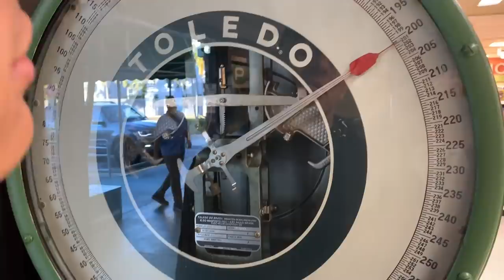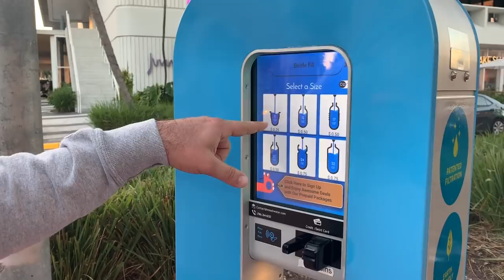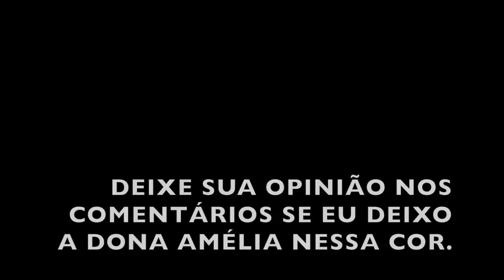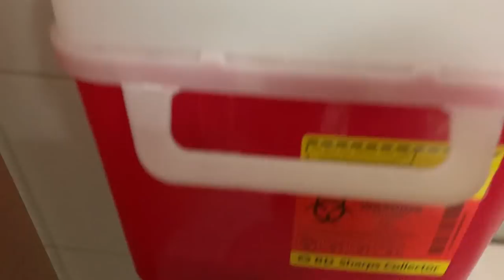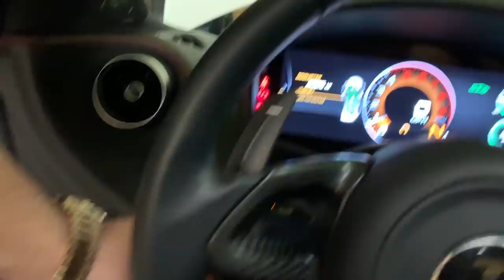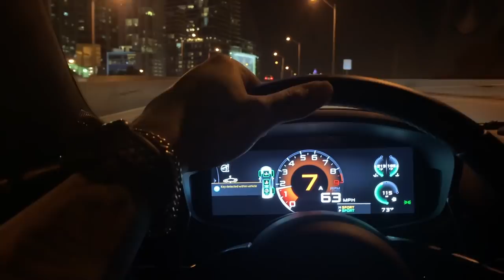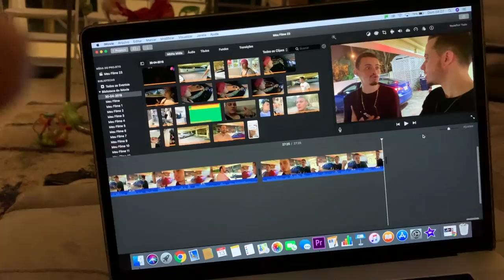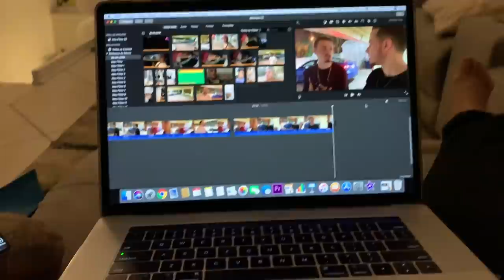ROLE DE MCLAREN EM MIAMI BEACH